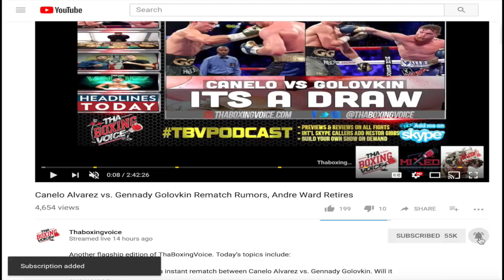Keith Thurman Gives a Boxing Lesson to TBV-Breaks Down Timing, Footwork, & Punch Selection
Thaboxingvoice.com brings you yet another great interview with the two time World Champion Keith "One Time" Thurman.  Thurman shares his thoughts in possibly returning to the ring in March after his recovery from his elbow surgery. We also talked to Thurman about Errol Spence Jr., Shawn Porter and Terence Crawford all the way to his marriage this summer and meeting his wife. Boxing fans have never heard Keith Thurman like this before, and we bring you uncut EXCLUSIVE content with the champ Keith "One Time" Thurman. Boxing fans are in for a hand full as we dig deep in to boxing's top Welterweight Champion Keith "One Time" Thurman.